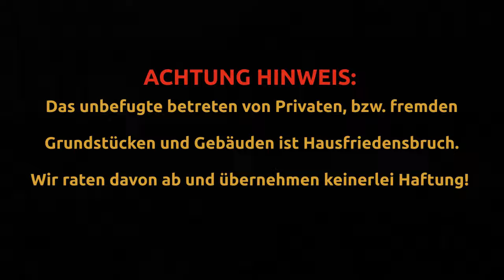Het Land van Ooit (das Land von Einst). - Lost Place - Urbex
Das "Land van Ooit", auf Deutsch: das Land von Einst.
Ein kleiner Freizeitpark für Kinder in Drunen, Niederlände.
Es wurde 1989 von Marc Taminiau gegründet,
zuvor Direktor bei dem Themenpark "De Efteling".
Wegen Zahlungsschwierigkeiten wurde der Park
am 21. November 2007 endgültig geschlossen.
Die Figuren stellen die "Schlacht von Waterloo" dar.
Napoleons Soldaten sollen laut einer Geschichte
das Land von Ooit angegriffen haben und
wurden verzaubert, sodass diese zu Statuen wurden.